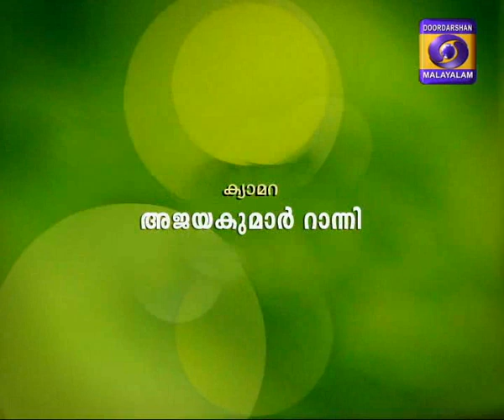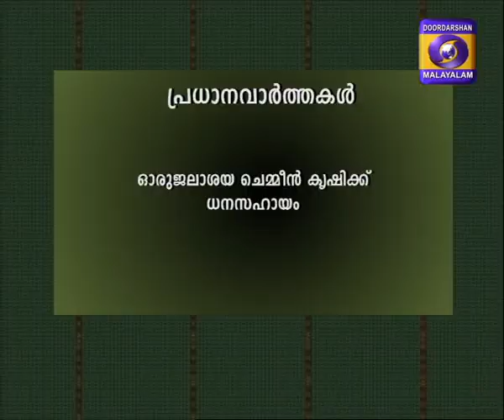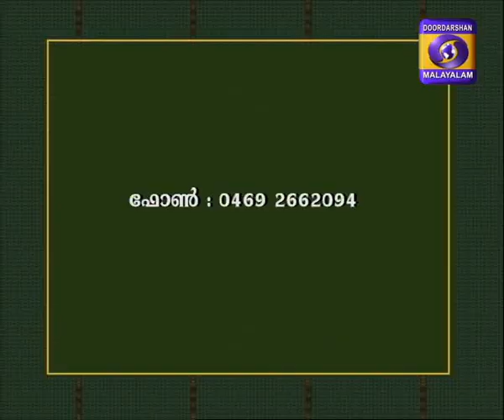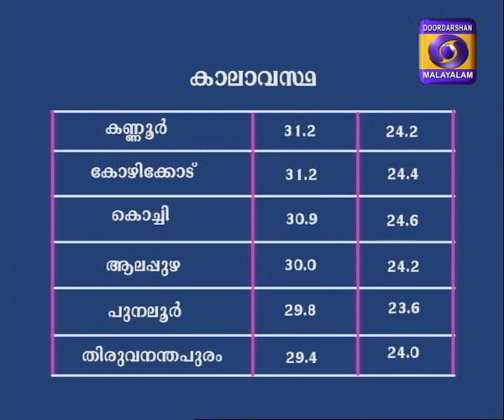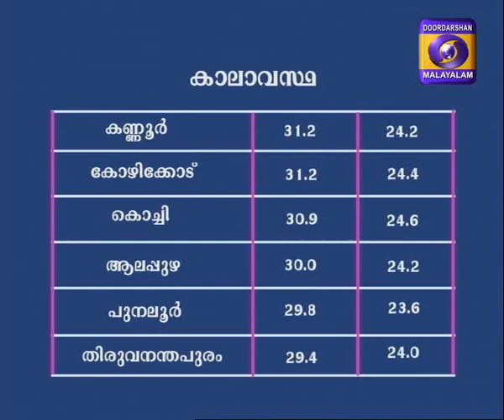Krishidarshan Malayalam 12-07-2017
Attora vilakalude pottamma